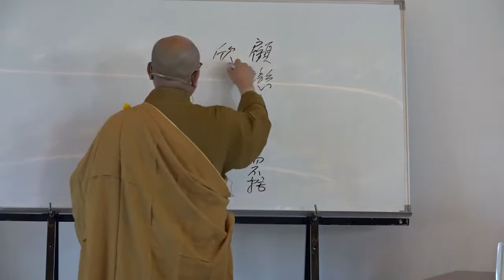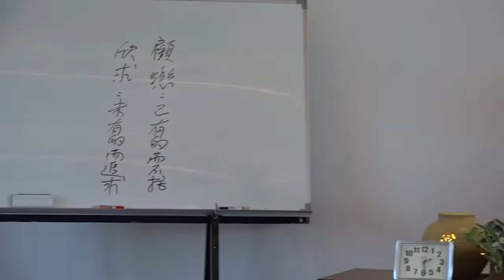雜阿含經論會編第023講~霧峰護國寺2020 10 20始